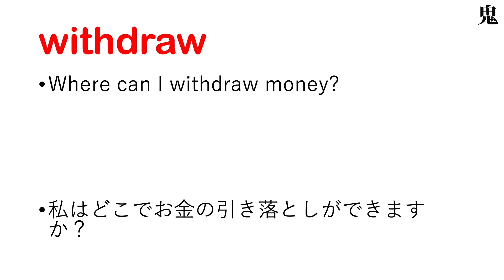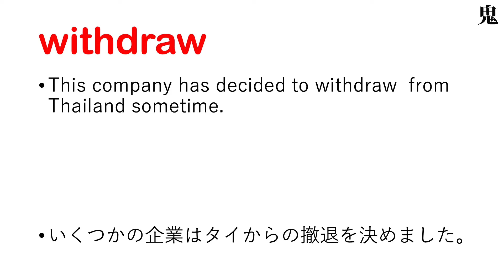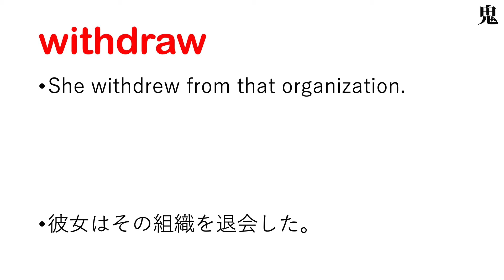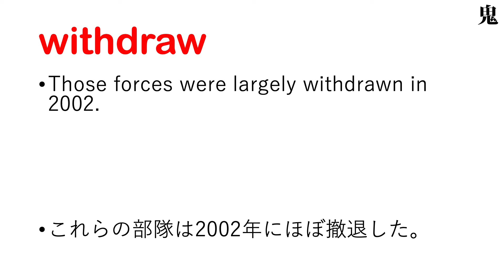withdraw 引っ込める 引き出す 取り上げる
【withdraw 日本語なし】